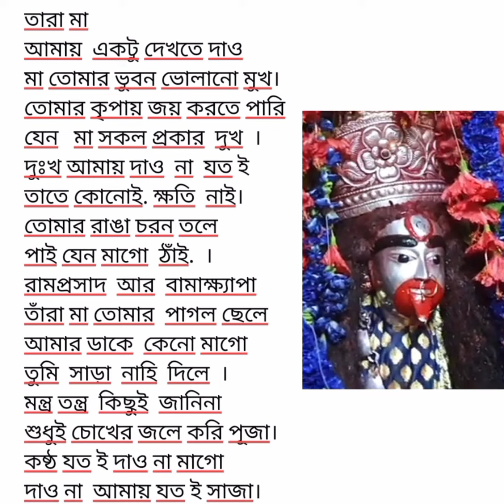স্বরচিত কবিতা -তারা মা video tending হ য ব র ল